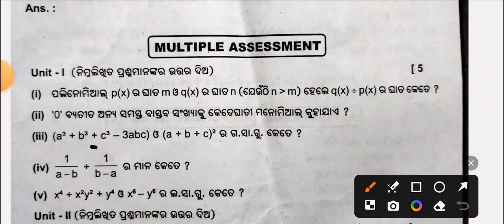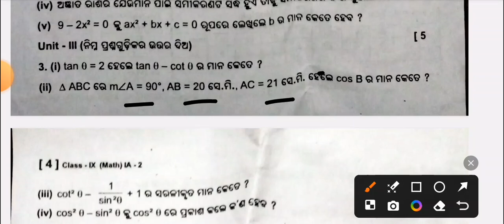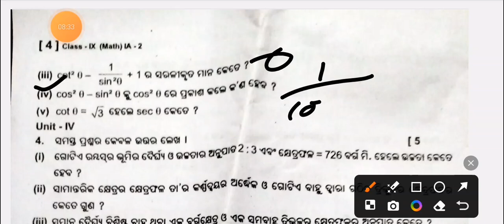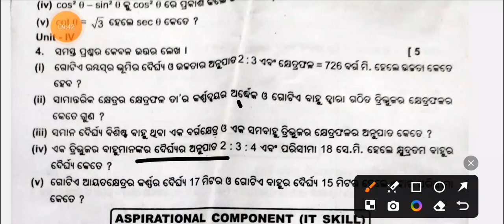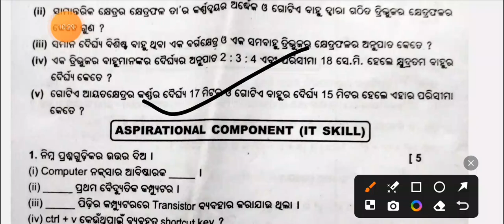9th class IA-2 exam math real question paper 2024// class 9 fa2 exam math real question with part-1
9th class IA-2 exam math real question paper 2024// class 9 fa2 exam math real question with answers

9th class FA-2 Math exam question answer  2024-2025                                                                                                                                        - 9 th class internal assessment -2 math odia question answer 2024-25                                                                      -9th class formative assessment -2 math question answer  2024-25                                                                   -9th classs ia2 math question paper
9th class ia2 ganita question paper 2024
9th class fa2 math exam 2024 question
answer
9th class ia2 math question paper 2024
9th class ia2 math exam 2024 question
answer
9th class fa2 math exam
9th class ia2 math question paper
2024
9th class ia2 math question paper
2024
9th class ia2 sanskrit real question paper 2024
9th class ia2 question paper
9th class ia2 sanskrit question paper
2023-24
9th classs ia2 math question paper
9th class ia2 math question paper 2024
9th class fa2 exam math 2024 question
answer
9th class ia2 math question paper 2024
9th class ia2 exam 2024 question
answer
9th class ia2 math exam
9th class fa2 math question paper
2024
9th class fa2 math real question paper
2024
9th class ia2 math question paper 2022
9th class ia2 math real question paper
9th class fa2 math question paper
2023-249th classs ia2 math
9th class ia2 sanskrit question paper 2024
9th class ia2 math question paper 2024
9th class ia2 math question paper 2024
subjective
9th class fa2 math subjective question
9th class ia2 math question paper 2024
9th class ia2 math question answer
9th class fa2 math real question answer
9 class fa2 math question answer 2024
9 class ia2 math question answer 2024
9th class mil ia2 math real question paper 2024
class 9 ia2 math real question paper
Class 9 ia2 math real question 2024